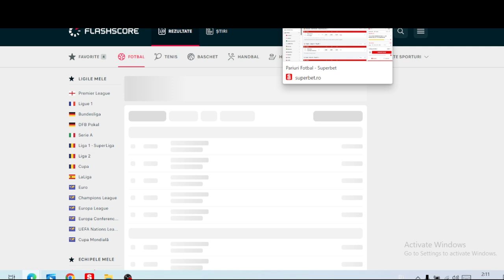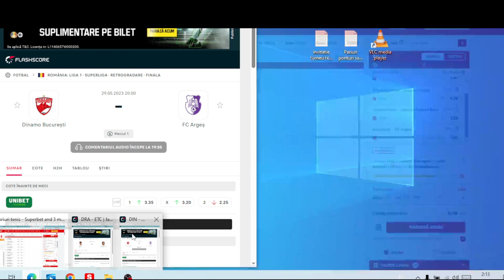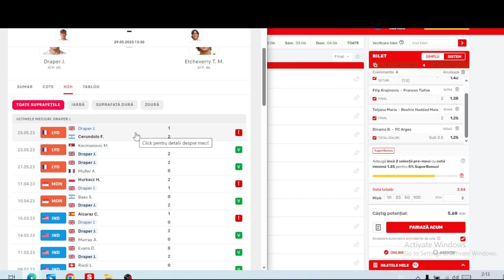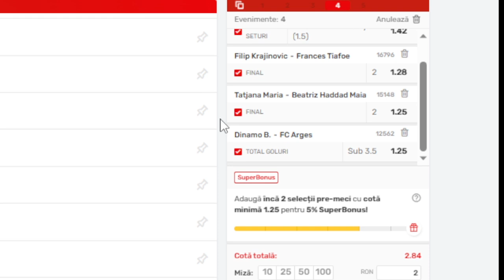PARIURI Bilet COTA 3 / Dinamo - Arges & TENIS Roland Garros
Ponturi Pariuri Sportive Luni 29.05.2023 Mai  Dinamo - Arges , si Tenis Krajinovic - Tiafoe , Haddad Maya -